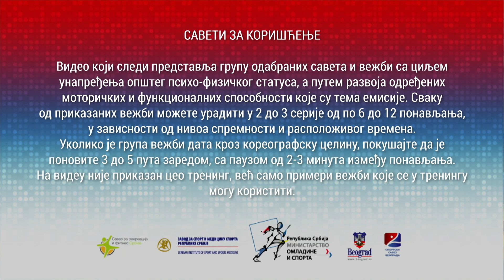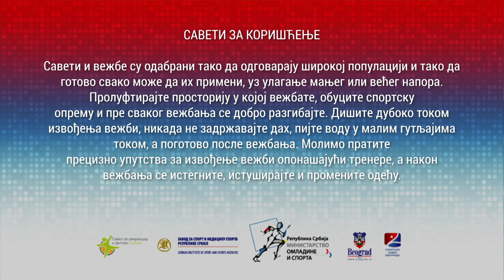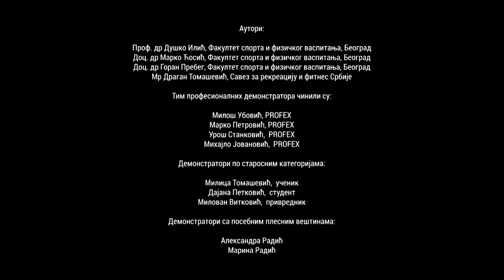Javni čas vežbanja za seniore 05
Ministarstvo omladine i sporta u saradnji sa istaknutim sportskim stručnjacima i nadležnim sportskim savezima, uz podršku Medijskog javnog
servisa Radio – televizije Srbije, pripremili su serijal vežbi koje su
namenjene svim starosnim kategorijama , od najmlađih do najstarijih.